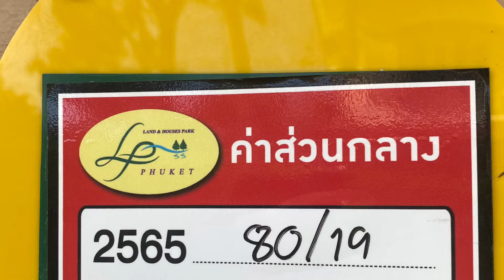IN JESUS’ NAME BT/ mission and extra gigs